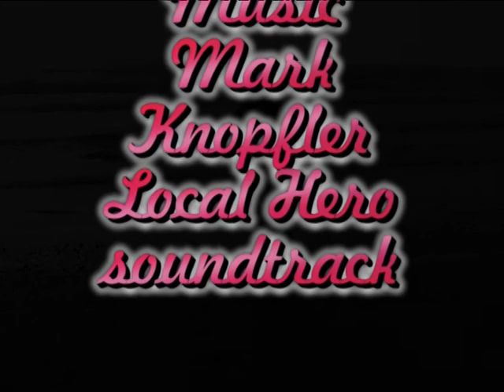Wudang Tai Chi Short form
The Wudang Tai Chi short form, demonstrated by Max Mileham on Camber Sands beach a couple of years ago while celebrating Chinese New Year. Music is from the "Local Hero" soundtrack by Mark Knopfler (a lovely film set around a beach!).

This was filmed when several students of the Long River Tai Chi group met up for practise on the beach for Chinese New Year.

One of the class brought everyone else some, "Chinese Money" to make a wish and burn in the fireplace. After a very cold session, we all had some piping hot, home made soup and made merry.